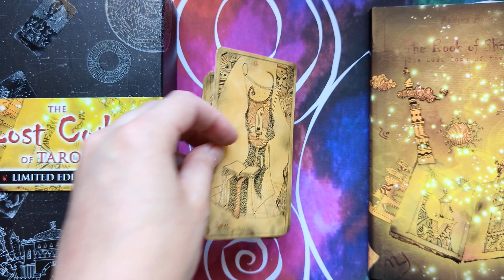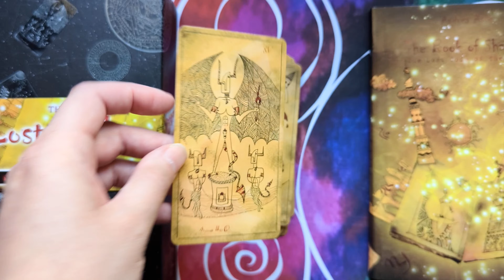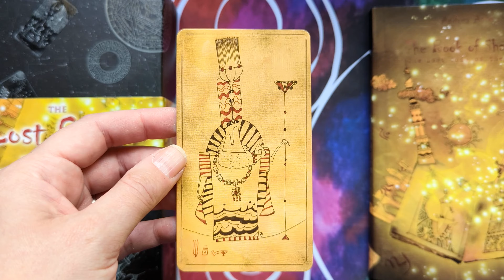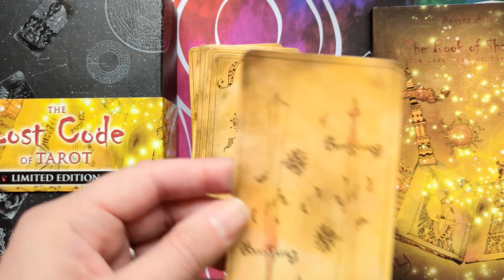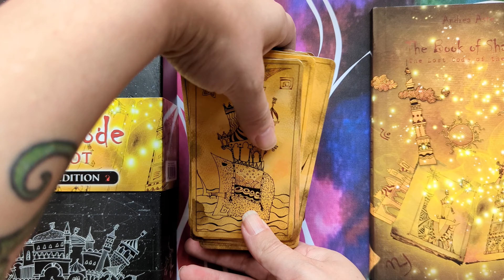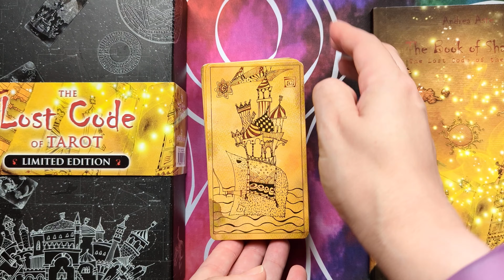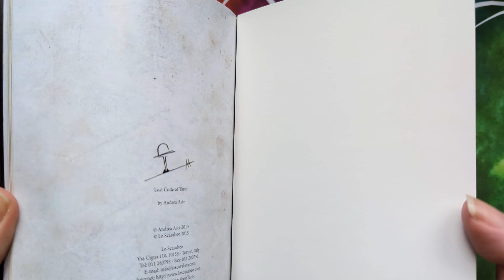The Lost Code of Tarot (Limited Edition) - Silent Flip-through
The Lost Code of Tarot (Limited Edition) by Andrea Aste.

80 tarot cards, and a full colour guidebook, in a magnetic-closure box.

Published by Lo Scarabeo, ISBN: 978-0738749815.